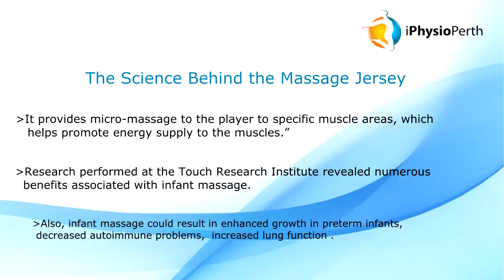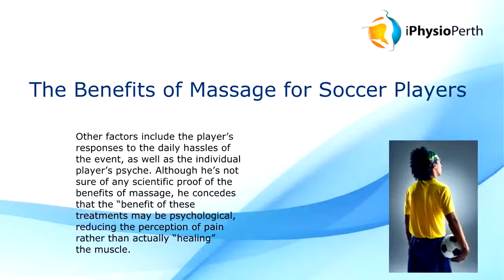Call i Physio Perth at For Massage and the Annual FIFA Training Plan